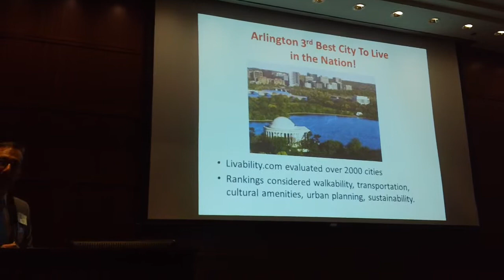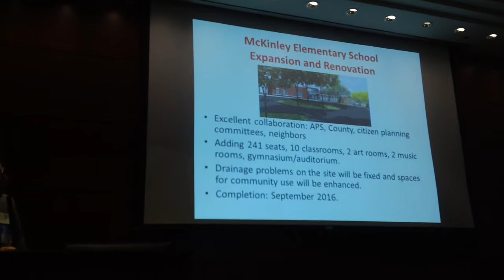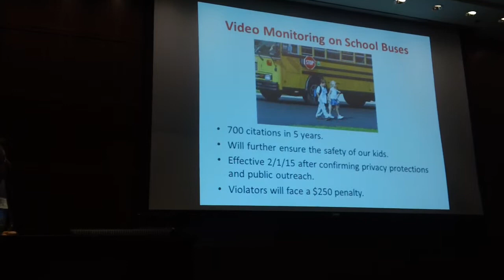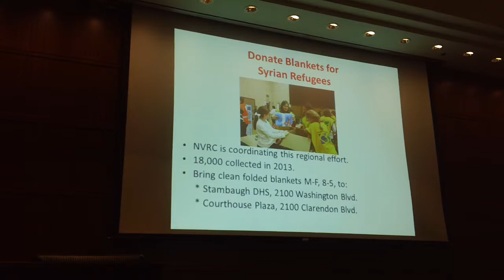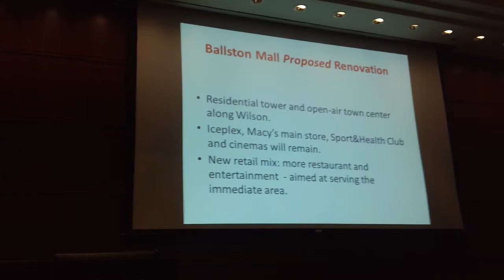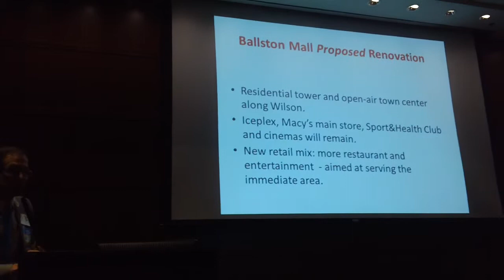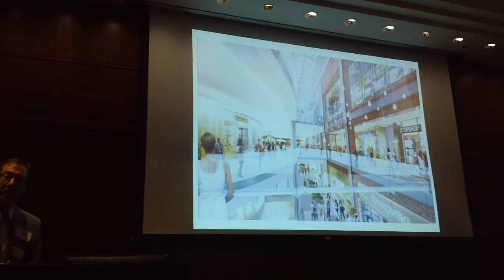Jay Fisette Speaks at ACDC (10/1/14)